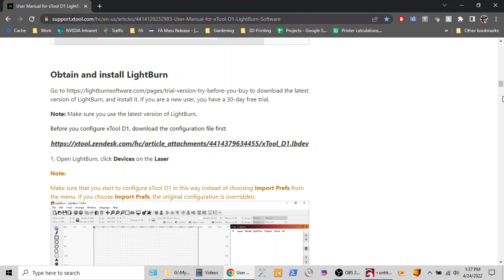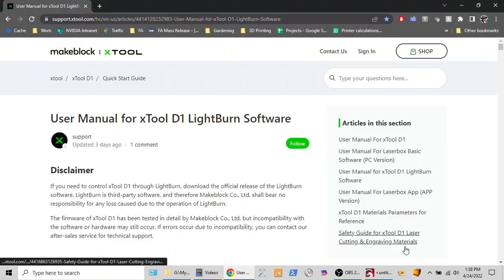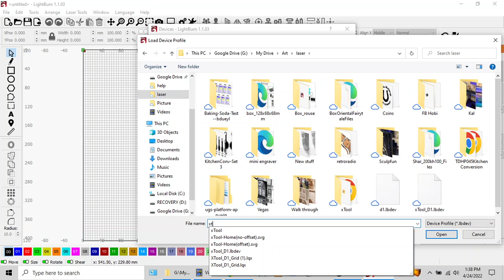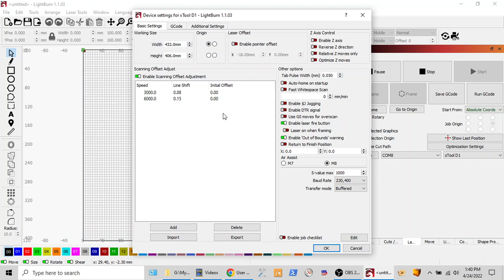Correctly setting up the xTool D1 with Lightburn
There is a rash of issues happening due to new owners winging it with Lightburn setup instead of following xTool's instructions. Engravings are upside down, movement is jerky, etc. This video goes over for to fix that.